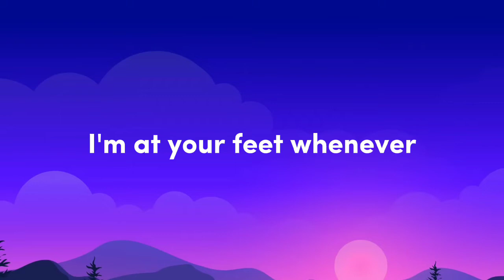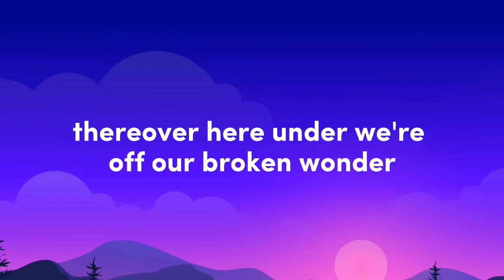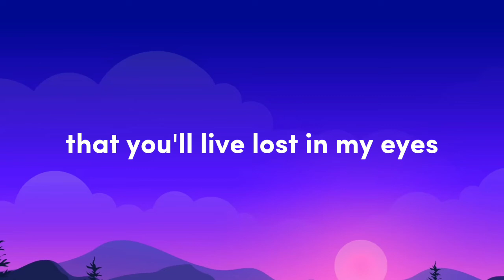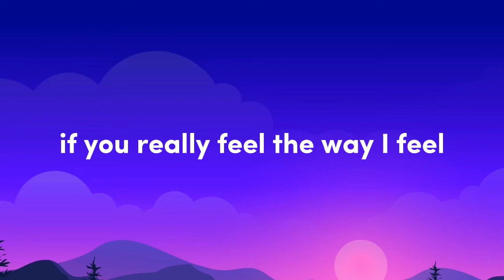Shakira - Whenever Wherever (Lyrics/Letra) 🎶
Lyrics - Whenever, Wherever 🎶

Le, ro, lo, le, lo, le

Think out loud, say it again